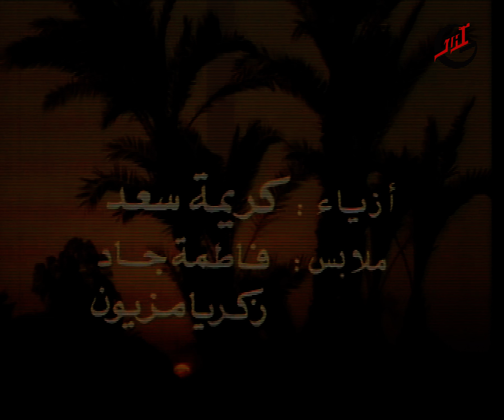مسلسل المرآة ـ الحلقة 10 العاشرة كاملة ـ Al Marah